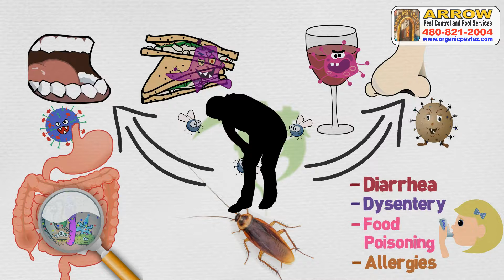Arrow Pest Control American cockroaches Risks